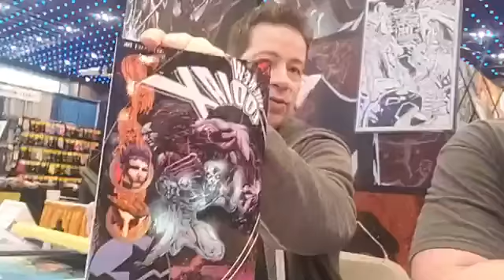Empire State Comic Con 2019 Joe St Pierre